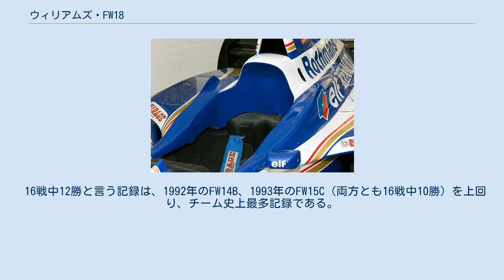ウィリアムズ・FW18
ウィリアムズ・FW18 (Williams FW18) は、ウィリアムズが1996年のF1世界選手権に投入したフォーミュラ1カー。
デザイナーはパトリック・ヘッドとエイドリアン・ニューウェイ。
 FW18最大の特徴であるプロテクター端部のフィン。
 前年のFW17Bを基本に発展改良させたマシンであるが、大きな特徴として、この年より義務付けられたコックピットのサイドプロテクター上部にフィンを立てている（これに近いアイデアはジョーダン・196でも用いられている）。
これによりレギュレーションをクリアしながら優れた空力性能を持つ事が可能となった。
フロントサスペンションにはトーションバーが採用されたが、これはシートポジションをそれ以前より寝そべる形に変更したことで、スプリングダンパーユニットを収めるスペースが無くなってしまった影響である。
 もう一つのポイントとして、後年ニューウェイ作マシンの基本ともなる「高レーキ角」を初めて採用した事が挙げられる。
チームでは風洞実験の結果、レーキ角を高く取ることによりダウンフォースが大幅に増加することを確認していたが、マシンの重心高が上がることやタイヤへの影響などを考慮して採用を控えていたもので、この前年のテストで前記のデメリットを差し引いても大きなメリットがあることが確認できたため採用に踏み切った。
 初めて大柄なヒルの体に合わせてコクピットが設計されドライバーの負担も減り、FW17の弱点の一つでもあった信頼性も向上させ（16戦中14戦で表彰台圏内フィニッシュ、2台リタイアはモナコGPの1回のみ）、時のライバルであったベネトンとフェラーリがさまざまな理由で苦戦を強いられた中、シーズンを通して他チームを圧倒した。
ヴィルヌーヴはCARTのオーバルコースで片側に曲がり続けるなどのCARTで学んだ独特のセッティングを要求したが、ドライバー2人の方針が違うにもかかわらずFW18はそれにもよく対応した。
 16戦中12勝と言う記録は、1992年のFW14B、1993年のFW15C（両方とも16戦中10勝）を上回り、チーム史上最多記録である。
 太字はポールポジション，斜体字はファステストラップ